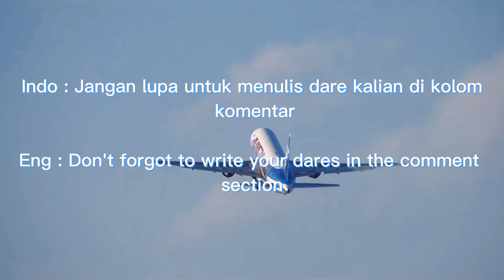Write your dare in the comment section | Tulis Dare kqlian di kolom komentar